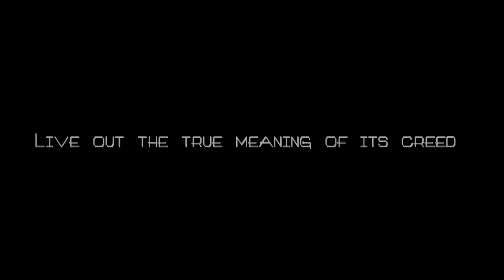Avizura - Chase Your Dreams (Dance/Trance)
Here's a treat for you all :)